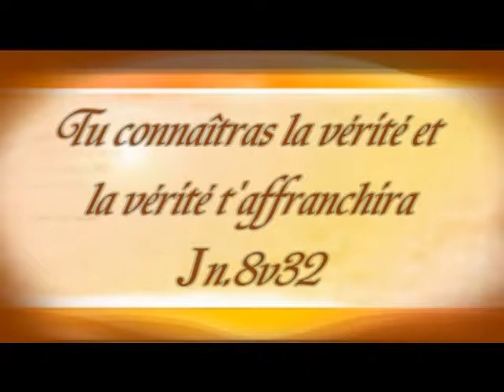LES LIMITES 1e PARTIE. Dr Gaodé